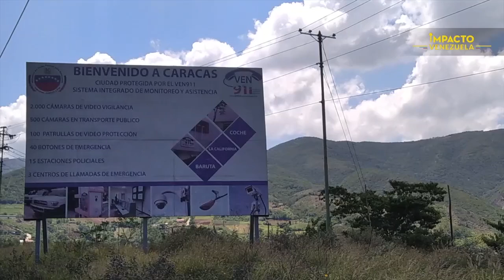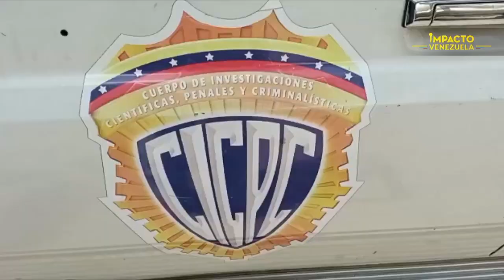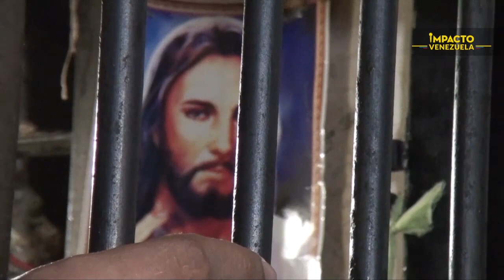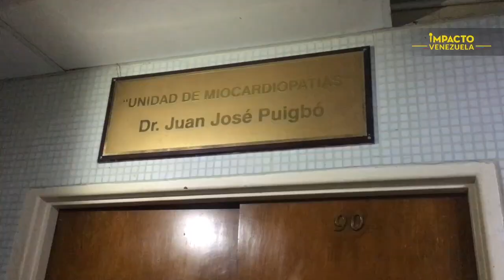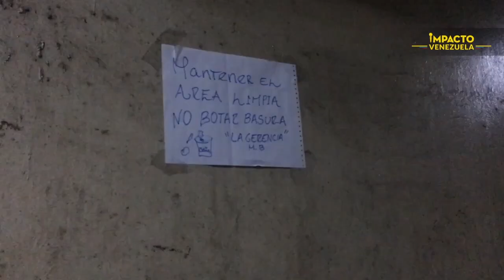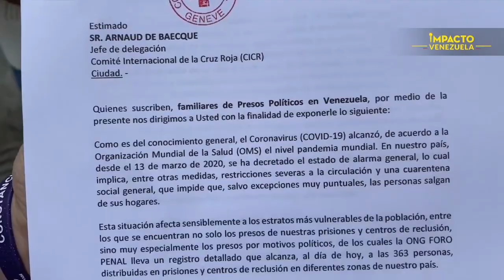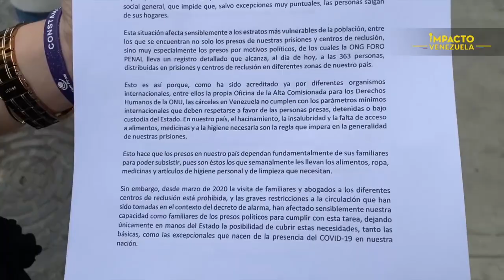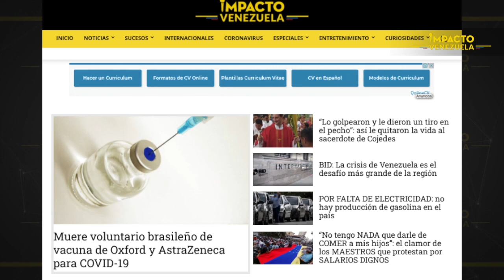Autopista Caracas-La Guaira: la ruta de la muerte | 🔴 NOTICIAS VENEZUELA HOY octubre 23 2020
Robos, hurtos y asesinatos son el pan de cada día en esta zona que está fuera de control de las autoridades. En Impacto Venezuela hicimos un recorrido con la gente, quienes confirman que el lugar está a merced del hampa. Esto es Noticias Impacto Venezuela con Karla Salcedo Flores.

Noticias de Venezuela, Noticias de Venezuela hoy, Noticias de última hora en Venezuela, principales noticias de Venezuela hoy, última noticias de Venezuela, Noticias de Venezuela en vivo,